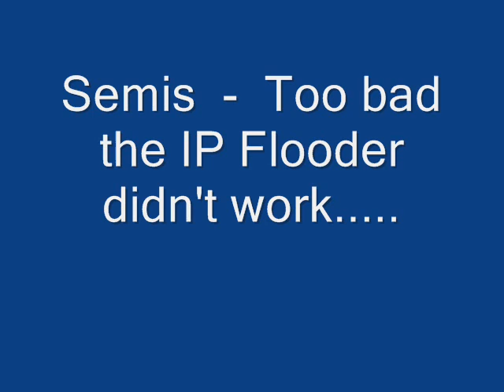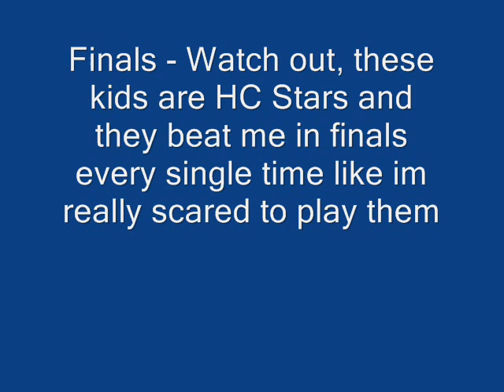3v3 HC MLG SnD ScoreTage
Ended up winning the tournament. $345.00/3 = $115.00 Each. GG to everyone. Stoner went hard like viagra.